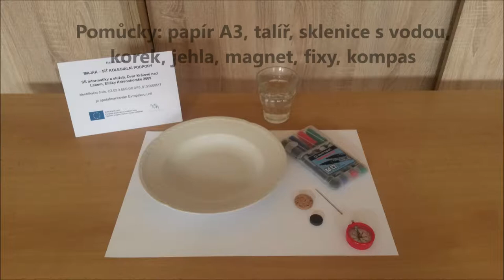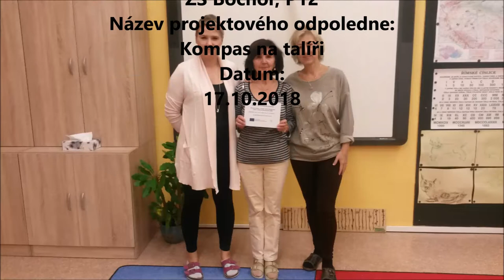Kompas na talíři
Jednoduchý pokus, kdy žáci objeví, že existuje zemský magnetismus. Do talíře nalijeme vodu na jejíž hladinu položíme kolečko z korku. Jehlu zmagnetizujeme severní stranou magnetu a položíme na plovoucí korek.Jehla se hrotem otočí k severu. Vše zkontrolujeme pomocí kompasu. Dětem na tomto pokusu vysvětlíme, jak kompas funguje.